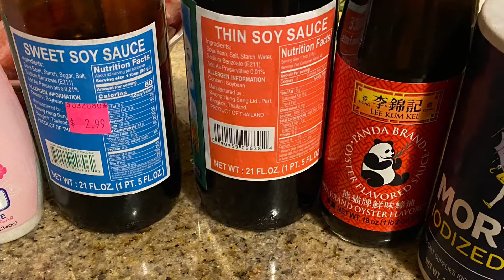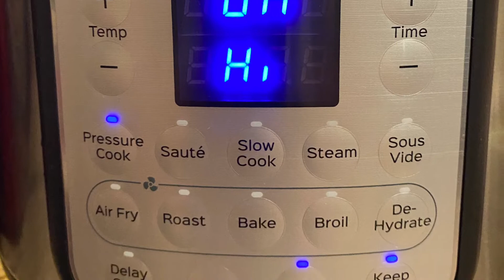INSTAPOT SWEET PORK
This recipe makes about 8 servings. If you like your sweet pork less sweet then use 1/3 cup of sugar rather than a full cup. If you like your sweet pork more salty then use an extra spoon or two of fish sauce. The seasonings are all to taste for your personal preference. Total prep and cook time was less than an hour. Enjoy!

I’M A SIMPLE HOME COOK PRIMARILY IN ASIAN FOOD. FOR SEASONINGS... IT’S ALL TO TASTE. THESE RECIPES ARE RECORDED FOR MY KIDS FUTURE REFERENCE TO KEEP OUR ASIAN FOOD ALIVE FOR FUTURE GENERATIONS. EVERYONE HAS THEIR OWN STYLE/VERSION...THIS IS MINE. YOU CAN ALWAYS ADD, OMIT OR SUBSTITUTE ANYTHING YOU MAY LIKE OR DISLIKE DEPENDING ON YOUR TASTE/PREFERENCE. WISHING EVERYONE HEALTH, HAPPINESS AND LOVE!